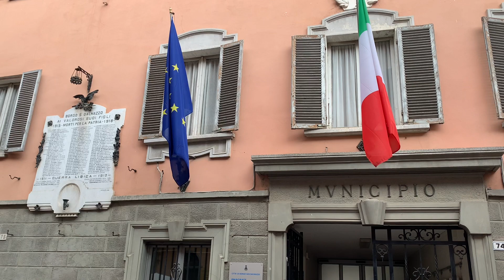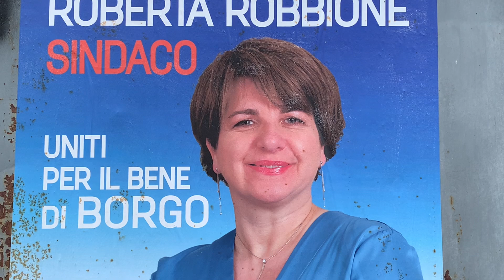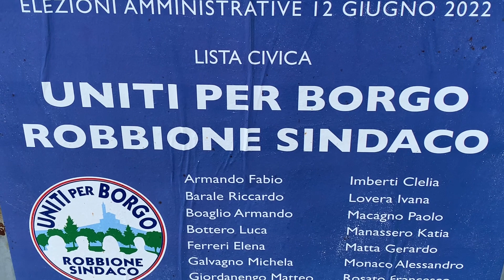Elezioni 2022 - Intervista a Roberta Robbione, candidata sindaca di Borgo San Dalmazzo